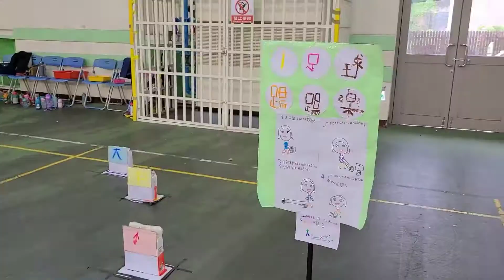古亭附幼歡樂派闖關活動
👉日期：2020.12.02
👉地點：臺北市立古亭國小